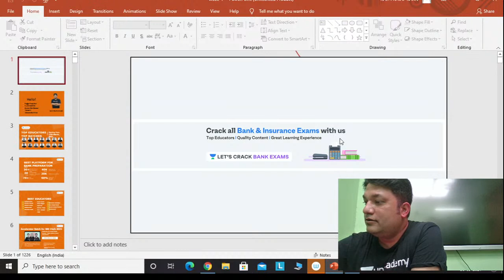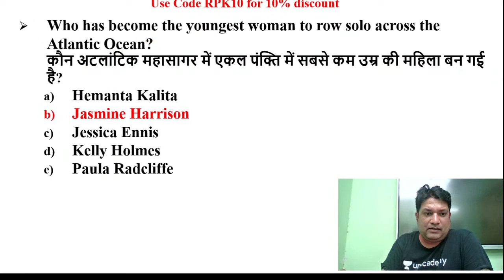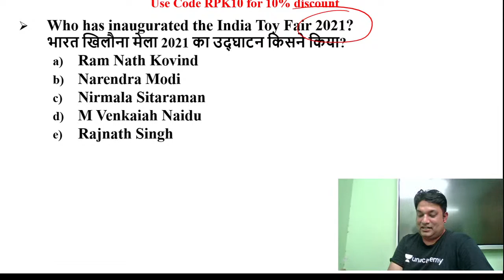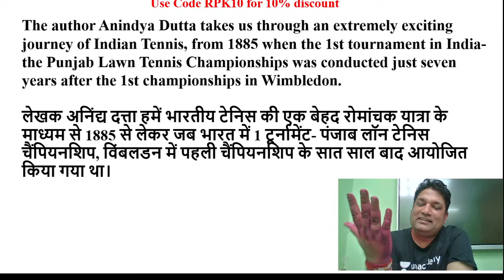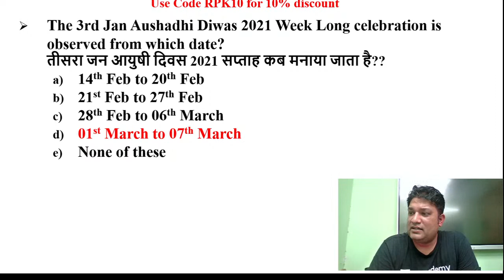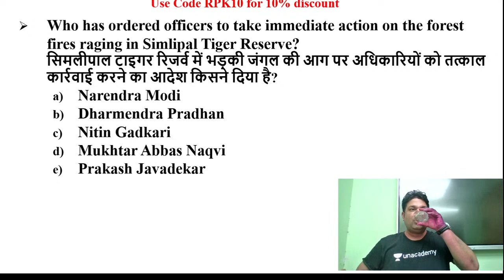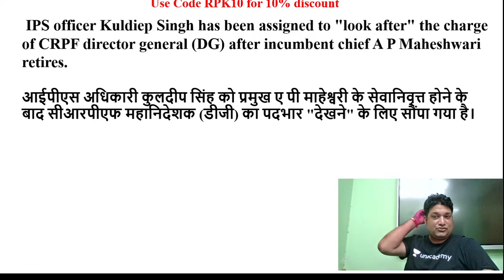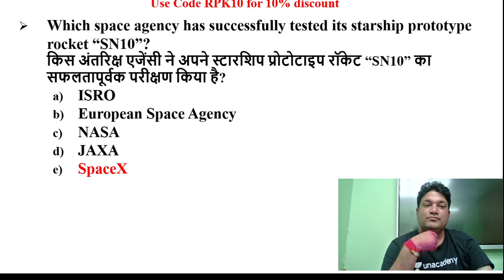Daily Current Affairs of March | Target IBPS/RRB/SBI PO/Clerk 2020/2021 | Ravi Pratap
This session is based upon important information about daily current affairs of February. In this lesson, Ravi Pratap shares his various preparation strategies along with examples that will help you to crack the exam.

Subscription.

Unacademy Subscription Benefits:
1. Learn from your favorite Educator
2. Dedicated DOUBT sessions
3. One Subscription, Unlimited Access
4. Real-time interaction with Educators.
5. You can ask doubts in the live class
6. Limited students
7. Download the videos & watch offline

Banking
Banking po
Banking books
LIC mains
Current affairs
daily current affairsThis session is based upon important information about Current Affairs of November Month. In this lesson, Ravi Pratap shares his various preparation strategies along with examples that will help you to crack the exam.

Subscription.

Unacademy Subscription Benefits:
1. Learn from your favorite Educator
2. Dedicated DOUBT sessions
3. One Subscription, Unlimited Access
4. Real-time interaction with Educators.
5. You can ask doubts in the live class
6. Limited students
7. Download the videos & watch offline